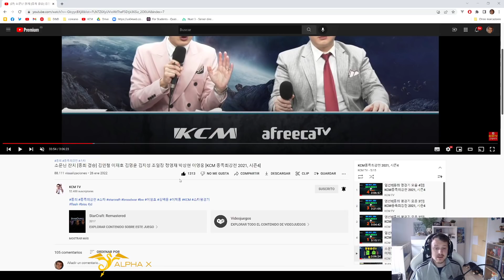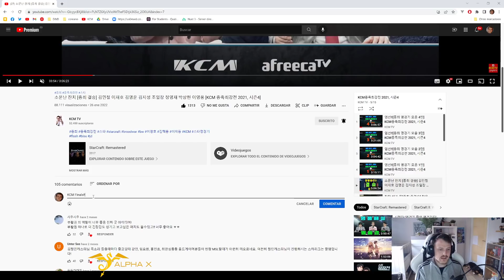KCM 2021 S4 GRAN FINAL G1 ZvT - Hero vs JyJ - La mejor defensa es un buen ataque